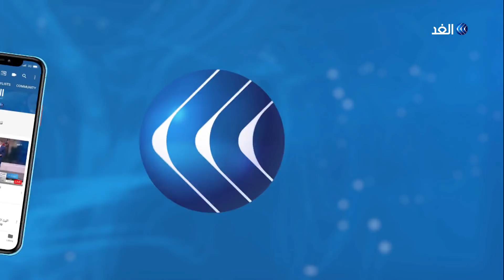أبرز ما جاء في كلمة الملكة إليزابيث للبريطانيين بشأن كورونا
قالت الملكة إليزابيث الثانية إن بريطانيا تواجه تحديات مختلفة والكثير عانى من فقد الأحبة وأن على البريطانيين الصمود وأن مواجهة فيروس كورونا ستكون من خلال وحدة الشعب، وأيضا وجهت الشكر للطواقم الطبية في البلاد.
مزيد من التفاصيل مع مراسل الغد في لندن محمد الفنيش مع الإعلامي محمد المغربي.